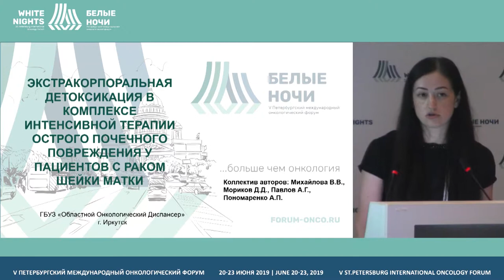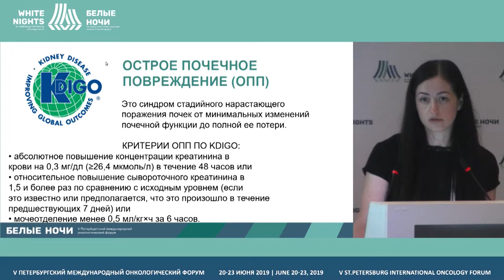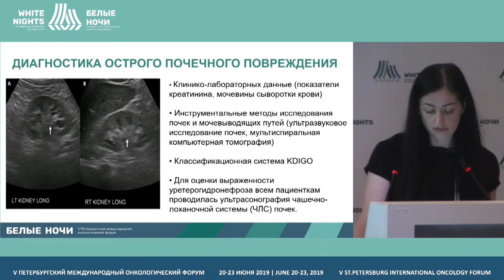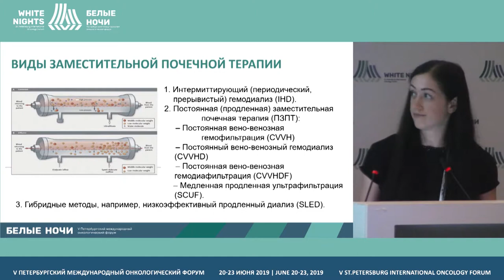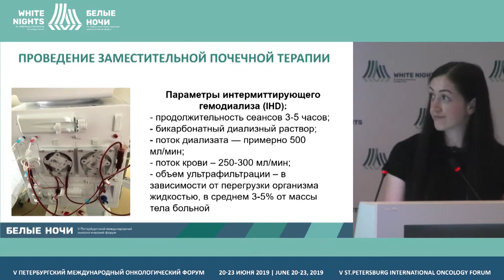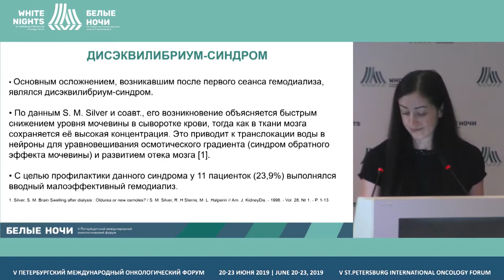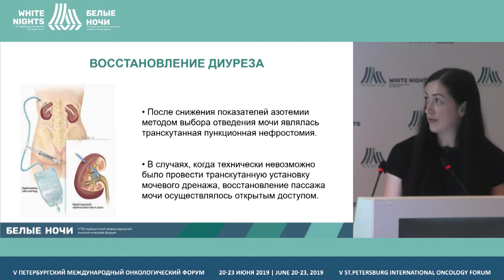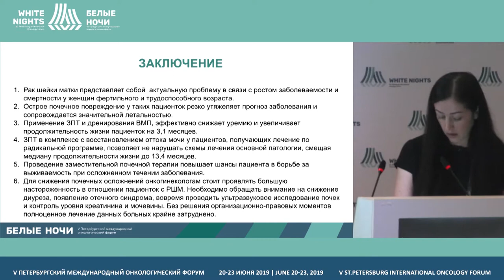Экстракорпоральная детоксикация у пациентов с раком шейки матки (Михайлова В.В.)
Экстракорпоральная детоксикация в комплексе интенсивной терапии острого почечного повреждения у пациентов с раком шейки матки

Михайлова Виктория Владимировна, ГБУЗ «Областной онкологический диспансер», Иркутск